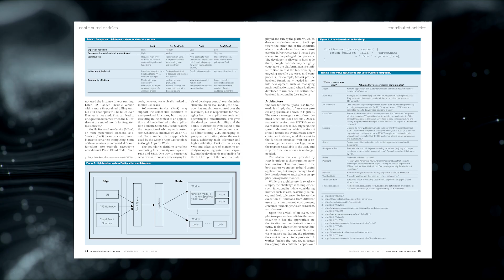CACM Dec. 2019 - The Rise of Serverless Computing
Cloud computing in general, and Infrastructure-as-a-Service (IaaS) in particular, have become widely accepted and adopted paradigms for computing with the offerings of virtual machines (VM) on demand. By 2020, 67% of enterprise IT infrastructure and software spending will be for cloud-based offerings. Unfortunately, the burden of scaling was left for developers and system designers that typically used overprovisioning techniques to handle sudden surges in service requests. Serverless computing is emerging as a new and compelling paradigm for the deployment of cloud applications, largely due to the recent shift of enterprise application architectures to containers and microservices.
In this video, Vatche Ishakian discusses "Rise of Serverless Computing," a Contributed Article in the December 2019 issue of Communications of the ACM.